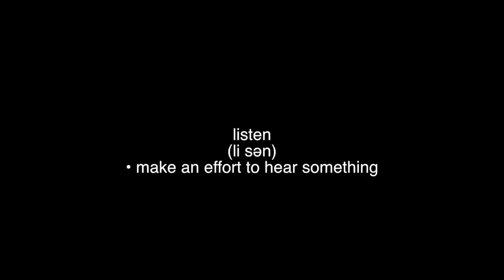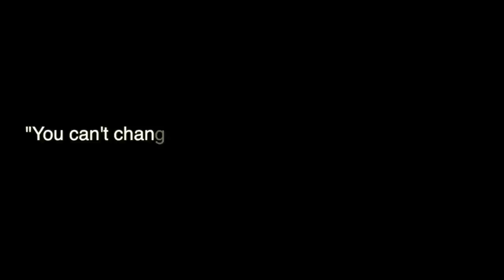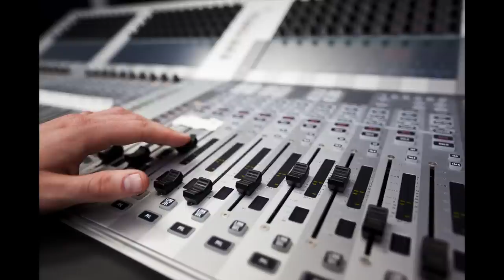The Other Side Documentary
Joe is a progressive liberal democrat who has always been interested in politics, but who recently grew tired of the extreme political partisanship in America today. He created The Other Side: a liberal democrat explores conservative America to see if he could find another way – a better way – to talk to those he disagrees with.

20,000 miles, 5 months, 35 states and 82 interviews later, Joe teamed up with the Foundation for Independent Voter Education (FIVE)  to finish editing the footage of his journey into a 75 minute documentary.

If you can't donate please share our story with your friends and family and help us spread the word!​